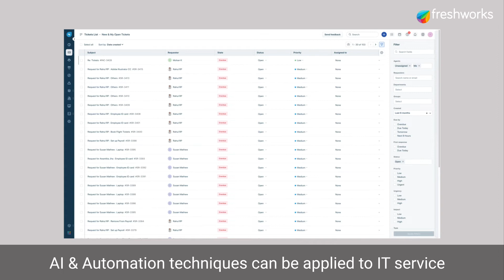The Refresh IT Exchange - Episode 01 | AI & Automation in Service Management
AI & Automation in Service Management - Is it an Opportunity or Challenge?

We’re LIVE with our very first episode of the Refresh IT Exchange where we encourage healthy conversations on everything IT!
Our very first topic of discussion will be - 'Is AI & Automation in Service Management an Opportunity or Challenge?'